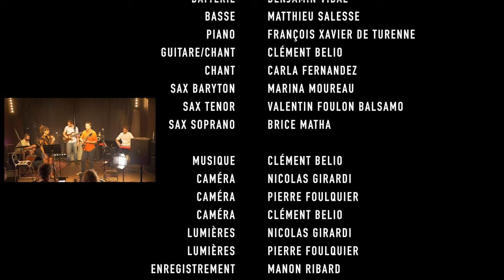Clément Belio Music LIVE - 2 Chords pt2 - Outer Wilds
This second part is definitely more "prog" than the first, inspired by Animals as Leaders and Tigran Hamasyan among other artists I'd say, but still retaining that strong modern jazz flavour, mostly thanks to the piano solo and sax section I'd say but hey, as usual it's all over the place and I do what I want.

This track was first composed in 2021 by myself in my homestudio, when I still had hope to release an album within the same year lol, that changed and I decided to play it and record it with friends and musicians.
The title, "2 chords", is simply because the whole track is based on two chords, Abmaj9 and Gmaj9. It started as a test or an exercice to prove that with good arrangement, you don't need much to start a track. Just 2 chords are enough, then you introduce some transitions, melodies, variations, and try to make all that mess flow well together.

You will be able to buy 2 CHORDS and support me

CREDITS :

Drums : Benjamin Vidal @PyjamaMusic
Piano : François-Xavier de Turenne
Bass : Matthieu Salesse @matthieusalesse8492
Vocals : Carla Fernandez
Baryton sax : Marina Moureau
Tenor Sax : Valentin Foulon Balsamo @valvedetin
Soprano sax : Brice Matha
Guitar, vocals and music : Clément Belio

Cameras : Nicolas Girardi @nicolasgirardi6895    Pierre Foulquier @pierrefoulquier and Clément Belio
Lights : Pierre Foulquier and Nicolas Girardi
Audio recording : Manon Ribard @manonribard
Mixing, mastering, video editing and color grading : Clément Belio

SPECIAL THANKS : @studiodubassin   for lending some crucial gear to record ourselves.
Rock et Chanson for the venue and gear.

About that video now, in 2021 after the first full mockups and preprod, composition and arrangement were done, I thought I would do differently than my previous releases. Like instead of insisting of doing it all by myself like a maniac, I would delegate as much as possible to my friends and musicians that I've met during the last few years. So I started by recording Benjamin on drums, summer 2021. Benjamin is also the pianist of my other band @ItzamnaMusic  .
Can you imagine that, another multiinstrumentalist at my disposal. Yes, in a perfect world, every single one of my clones would be replaced by a better and real musicians, actually in my ideal band, I don't play in it lol.
So because most of my tracks have a strong compositional bulk made of drums and piano, I needed a good drummer and pianist to replace me, fortunately I have both. Benjamin on drums and François-Xavier on piano.
The difference the actual drums recording made was enough to convince me I needed to replace more of my own performances and programmations. Yes at the risk of loosing a bit of my very personal flavour and colour and diluting somehow the essence of my music by letting other people enter, but that's what I want to try now. I think I'm mature enough to know where to let go and where to retain, it's a thin balance between control and guiding the performances and still letting the possibility of unexpected surprises.

The idea of a full captation and video came after the Tigran fiasco and removal of the video from YouTube that most of you have never seen and probably never will... Months of work for nothing, that was frustrating... Thanks universal... So at least with a track of mine there is no risk. But "PATIENCE" is far now, probably even far from myself. It's already been 4-5 years, I'm not the same person anymore. So let's try something new, a captation of something unreleased, maybe that'll help me to play live around here, maybe not... Maybe it will trigger something in my composition process now that I have a full band at my disposal...
So I wrote partitions, rearranged the original track for this specific formation, FX and Benjamin helped a lot along the way because I am still not used to actually write down partitions, since I never really needed to because I was doing it all by myself. Gathered the musicians, rented the venue, asked a few more friends to help be record and film. 4 simultaneous cameras and time to shoot some B rolls and more aesthetic shots while still retaining the live aspect and choosing only one of the three takes. So yeah, that's 100% live, and it sounds amazing !